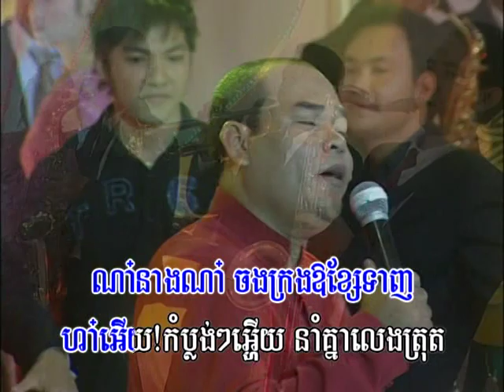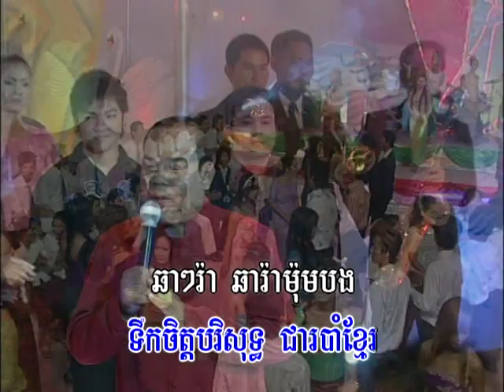ចំរៀងរបាំក្រុត Chom reang ro baom Crut